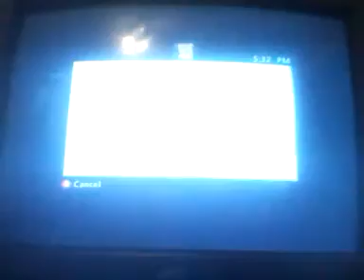Miniskyrim 2 ep 2